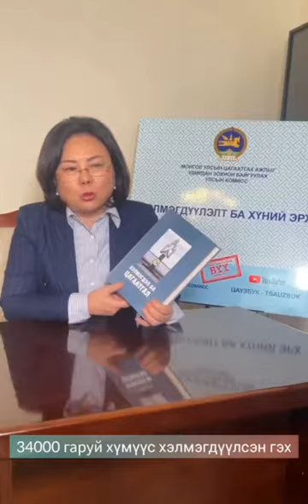С.Одонтуяа: Миний хувьд цаазын ялгүй Монгол орны төлөө байдаг юм